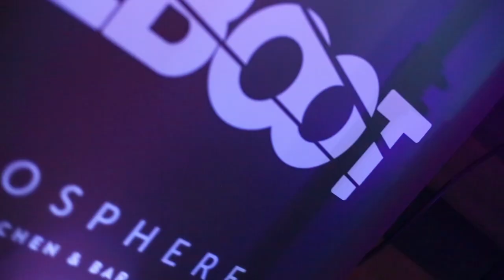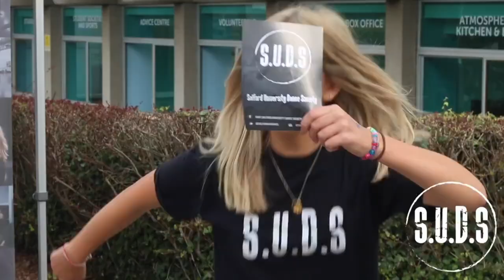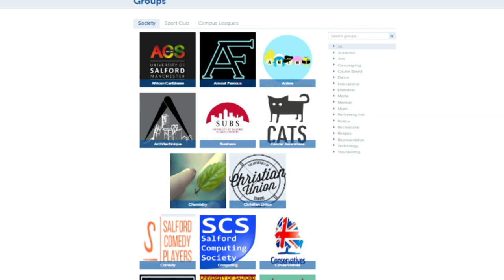The Low Down 11/10/17